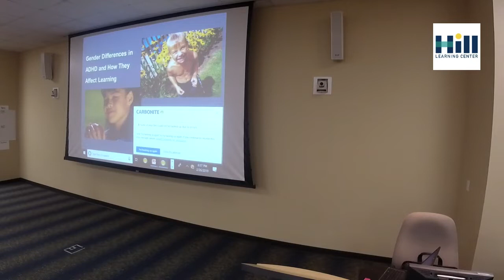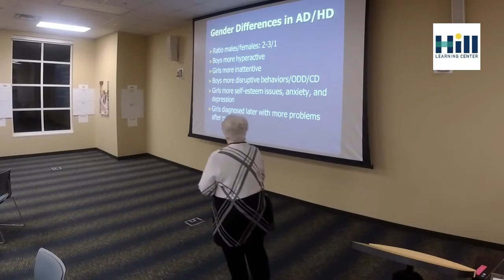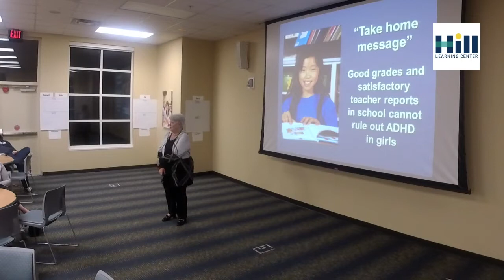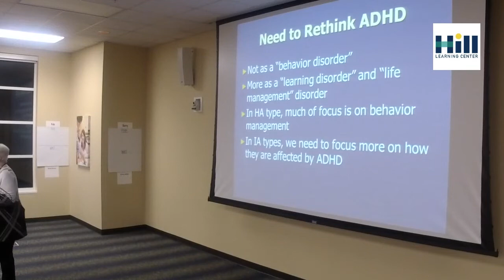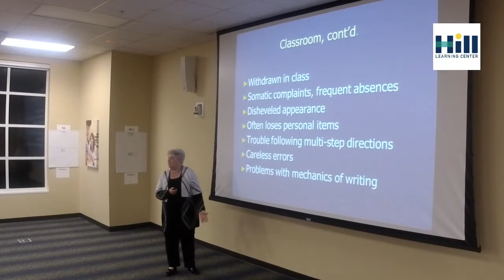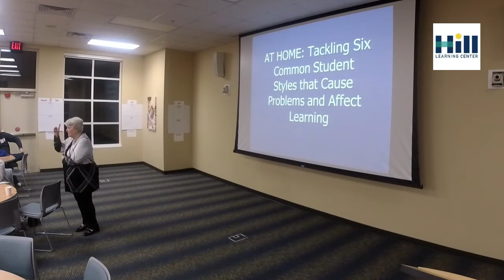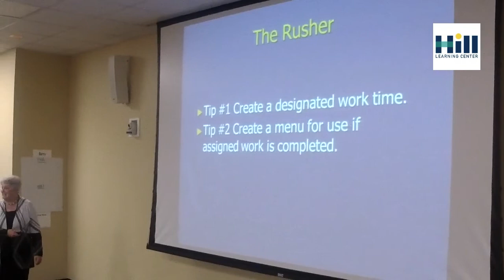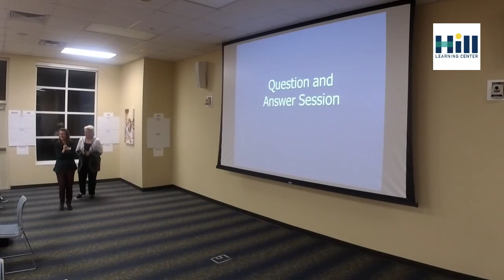Gender Differences in ADHD & How They Affect Learning with Dr. Patricia Quinn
How do gender differences affect children with ADHD? Find out more with Dr. Patricia Quinn.

Patricia Quinn, M.D., is a developmental pediatrician in the Washington, D.C. area. A graduate of the Georgetown University Medical School, Quinn specializes in child development and psychopharmacology. Cofounder and director of the Center for Girls and Women with ADHD, she is the author of Putting on the Brakes: Young People's Guide to Understanding Attention Deficit Hyperactivity Disorder and Attention, Girls!: A Guide to Learn All About Your AD/HD.

About Hill Learning Center:
Hill Learning Center was established in 1977 in Durham, North Carolina, with a mission to transform students with attention deficit disorders or other learning disabilities such as dyslexia into confident, independent learners. Our student programs consisting of tutoring, executive function skills, math and writing classes, college advising, and HillRAP, our reading achievement program, are built upon research, individualized instruction, and successful teaching techniques. We work closely with our family of teachers, parents, and students to promote academic success to North Carolina schools and beyond, hosting virtual teacher workshops and community education webinars.